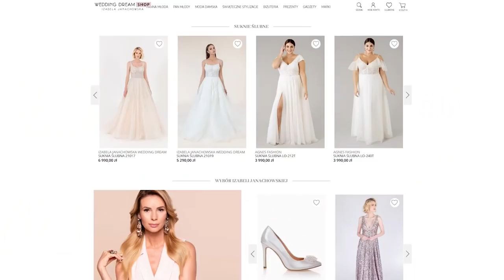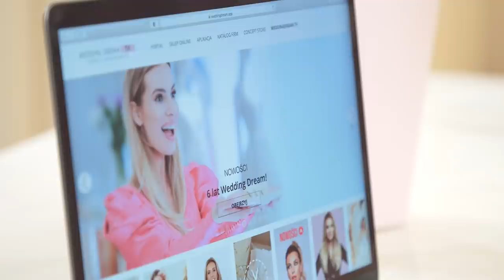CZY TO BĘDZIE NOWY TREND❓MUST HAVE PANNY MŁODEJ 👰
Ekstrawagancja, modny dodatek, czy po prostu praktyczne rozwiązanie? Okulary przeciwsłoneczne do ślubnej stylizacji to coraz powszechniejszy widok. Ale na jakie się zdecydować i czy czy na pewno większość modeli pasuje do każdej kreacji? Przekonajmy się!

🌟 Jeśli szukasz idealnych, modnych i dopasowanych okularów korekcyjnych lub przeciwsłonecznych zajrzyj na stronę

Partnerem jest Optyk Kochański.